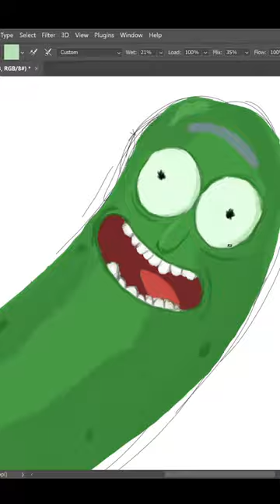Quick Draw! Pickle Rick from "Rick and Morty"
Watch this quick 48-second time-lapse of me digitally painting the iconic 'Pickle Rick' from Rick and Morty! Witness the transformation from a cucumber to a mad scientist pickle in this speedy art creation. 🎨🥒

Online Art Tutoring and Commissions Available!